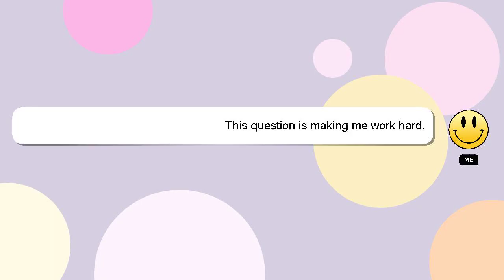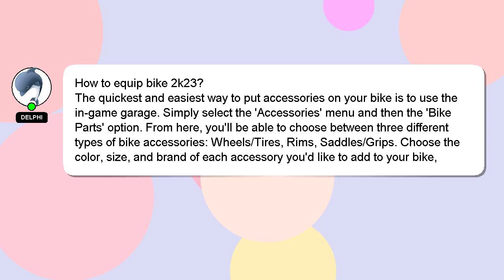How to equip bike 2k23?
Let me give you a quick introduction about myself, Welcome, I'm Delphi. I am at your disposal to help you with any questions you have. - How to equip bike 2k23?

Don't hesitate to leave a comment or start a chat if you have a more specific question. I will 'heart' your answer to show my gratitude for your contribution.

*2 What we are experimenting :*